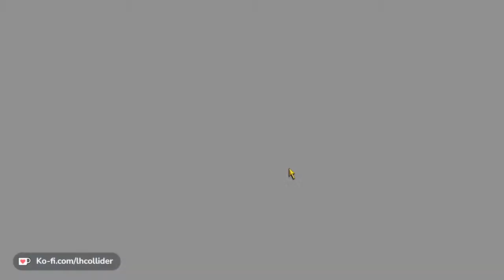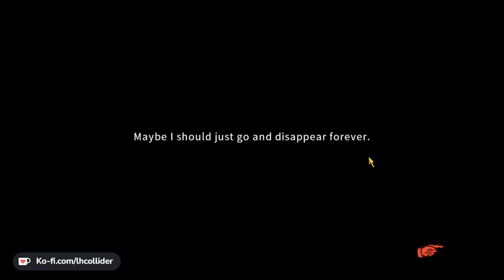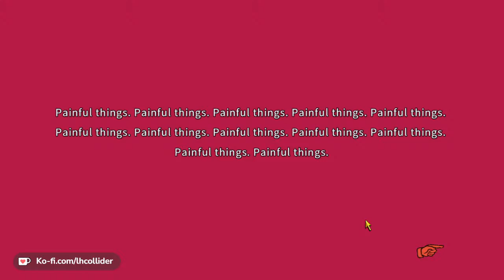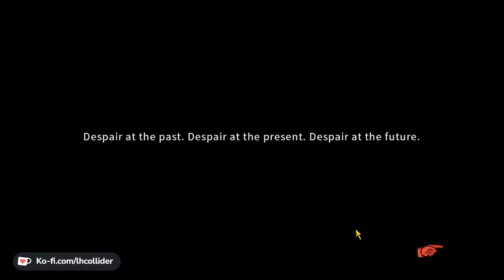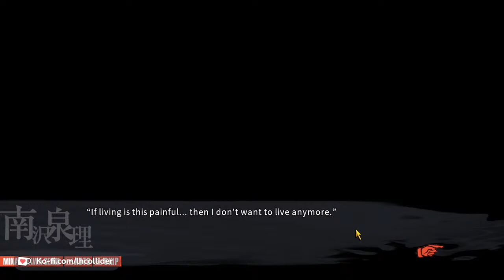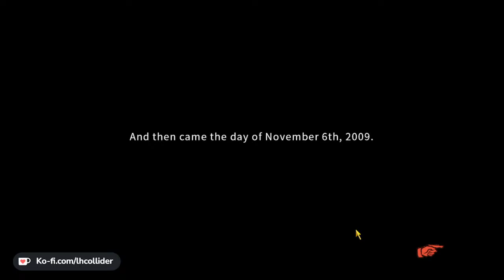Let's Play Chaos;Child! Stream#44- Okay, so I was Wrong Last Time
Thank you all so much for joining me for Chaos;Child!   Last time,   Shocking Revelations about as it is revealed that Nono's ability is actually Shapeshifting, and that she is actually Senri, who had taken the identity of her best friend after her death, out of self-loathing. How will Takuru, who hates being lied to, deal with this?